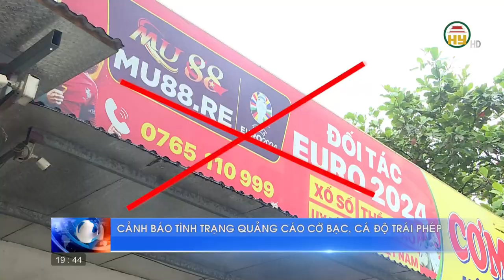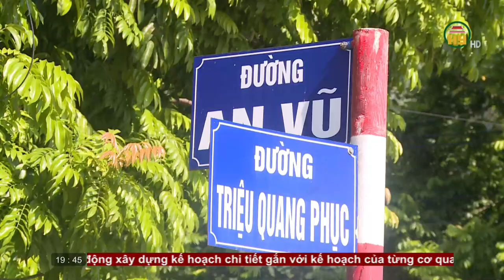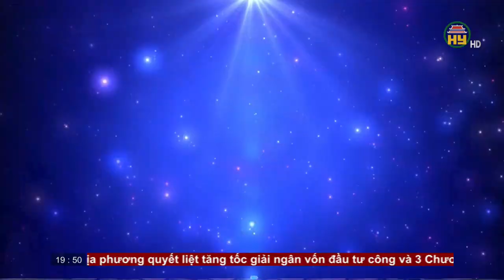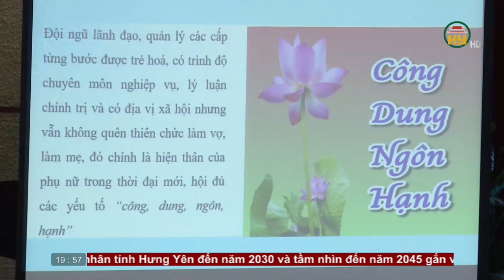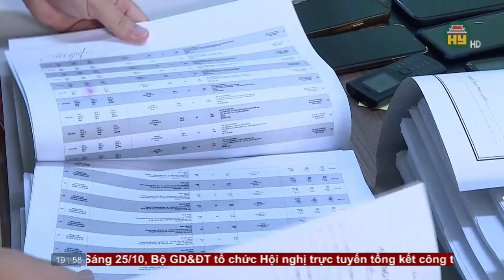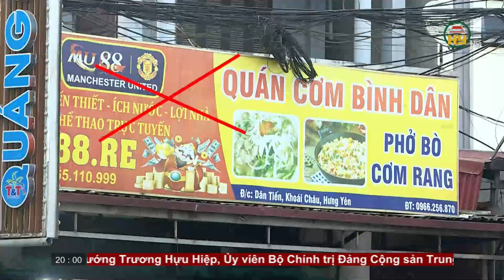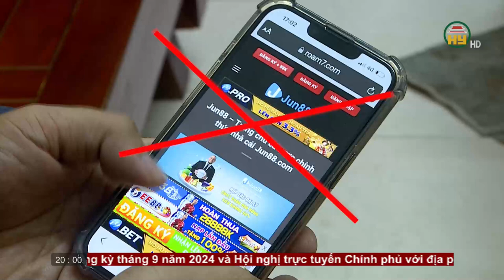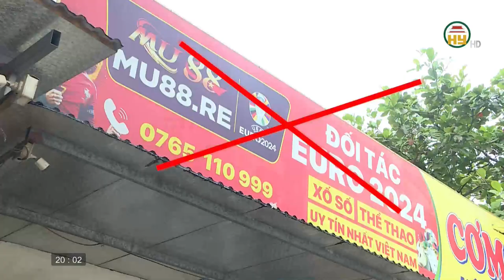Thời sự Hưng Yên thứ Sáu ngày 25/10/2024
Hưng Yên TV | Thời sự Hưng Yên thứ Sáu ngày 25/10/2024

Tiktok: Truyền hình Hưng Yên
Facebook: Đài Phát thanh và Truyền hình Hưng Yên
Zalo: Đài PTTH Hưng Yên